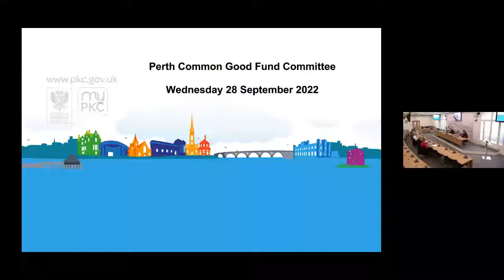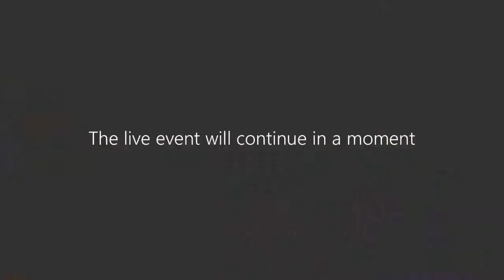Perth Common Good Fund Committee - 28 September 2022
Recording of the meeting of Perth Common Good Fund Committee held on Wednesday 28 September 2022.